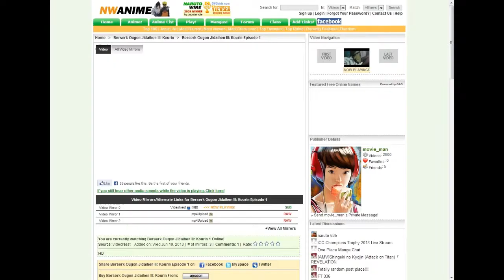Movie night with Colonel Cubbage and Rokubi, Berserk Descent part 3